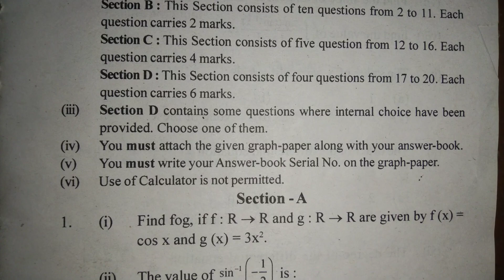12th Class HBSE Math Question Paper 2019 SET-A || Math Previous Year Question Paper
12th class hbse math question paper 2019-20
12th class math question paper
Math tricks
Math previous year question
Hbse math question paper